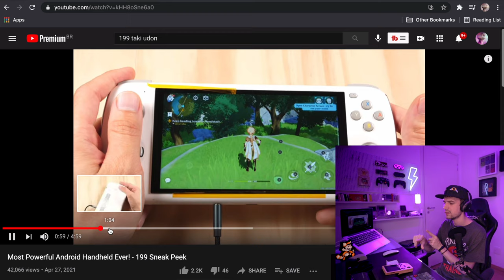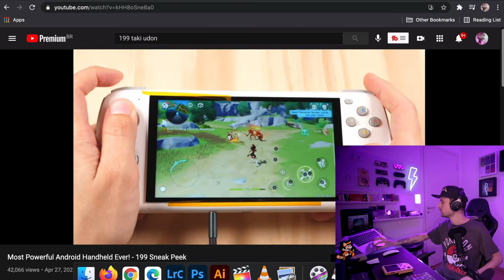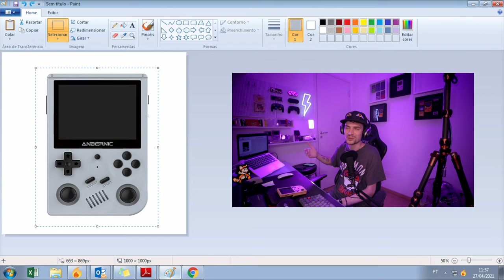retroNEWS - console 199, NOVO ANBERNIC e futuro do ARKos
Novo console portátil 199 divulgado pelo Taki Udon, supostamente um novo handheld da Anbernic (será?) e novos updates de ARKos vem aí para o RG351V